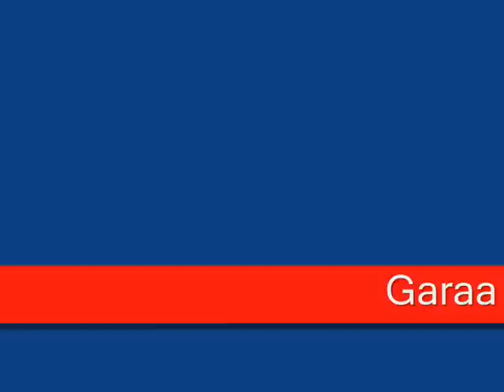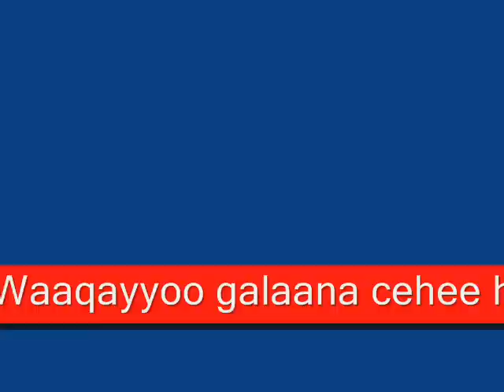Garaa koof jedhee si hin gatu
Dn.Yohaannis Tashoomaa